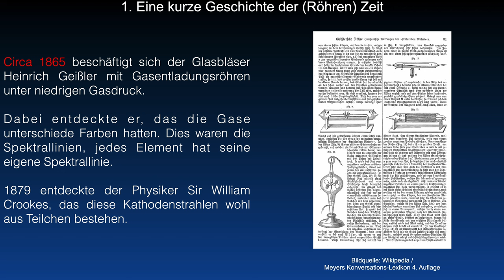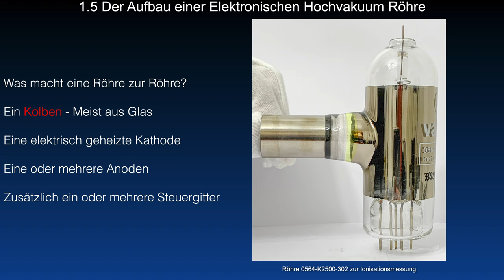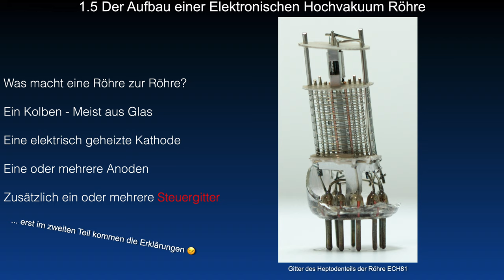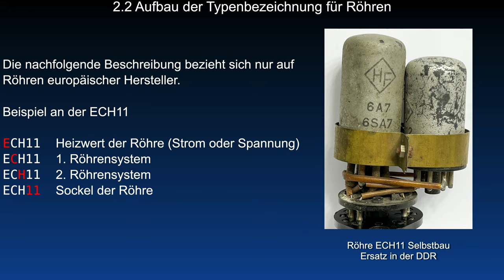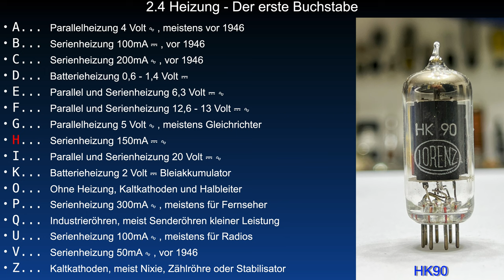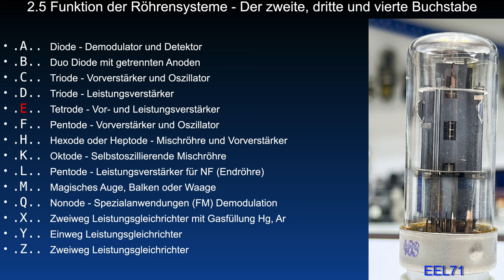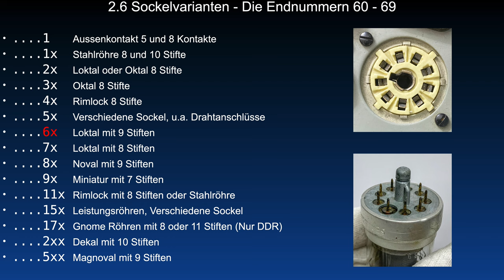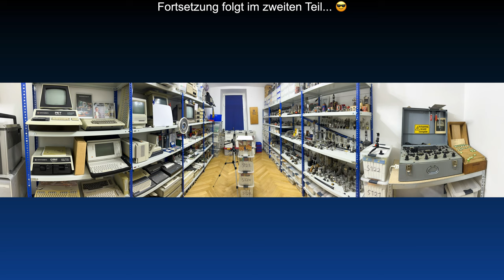Beschreibung der wichtigsten Elektronenröhren in Aufbau und Funktion - Teil 1 von 3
In diesem Video - Teil 1 - beschrieben:

1.1 Eine kurze Geschichte der (Röhren) Zeit
1.2 Irgendwas mit X-Strahlen
1.3 Die erste Hochvakuum Röhre (Diode)
1.4 1906 - Der Wettlauf um das Audion
1.5 Der Aufbau einer Elektronischen Hochvakuum Röhre
2.1 Am Anfang war das Chaos… 😱
2.2 Aufbau der Typenbezeichnung für Röhren
2.3 Heizung - Ein Vorwort zur Begriffserklärung
2.4 Heizung - Der erste Buchstabe
2.5 Funktion der Röhrensysteme - Der zweite, dritte und vierte Buchstabe
2.6 Sockelvarianten - Die Endnummern